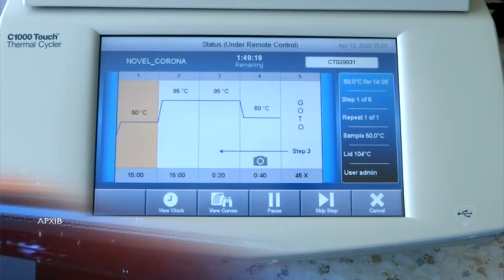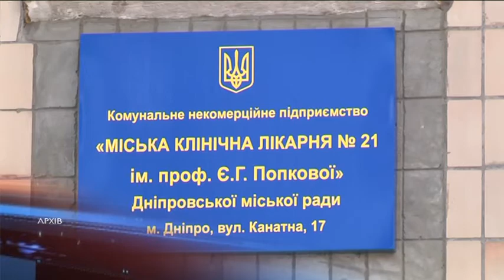Більше 12,5 тисяч українців захворіли на Covid-19